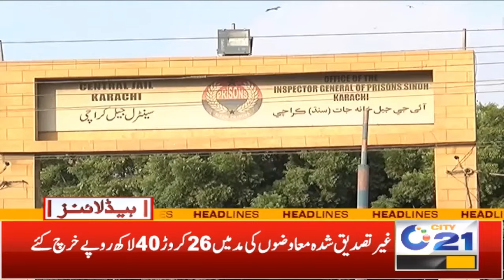7am News Headlines I 27 Oct 2024 I City 21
7am News Headlines I 27 Oct 2024 I City 21